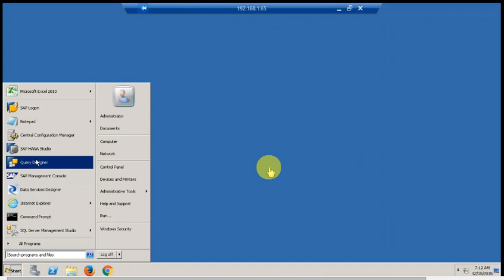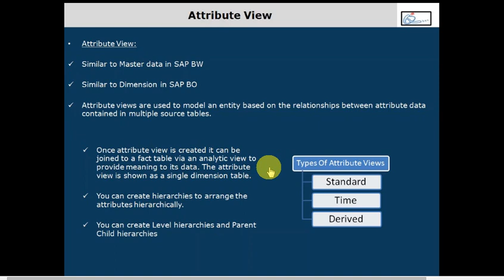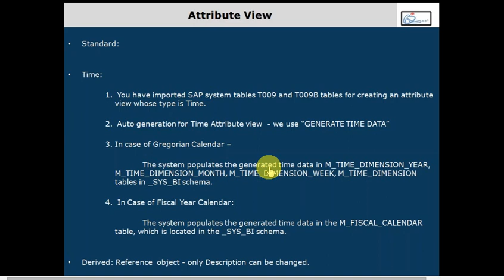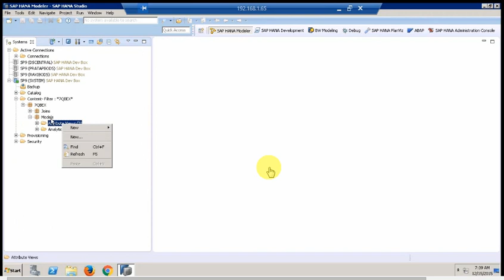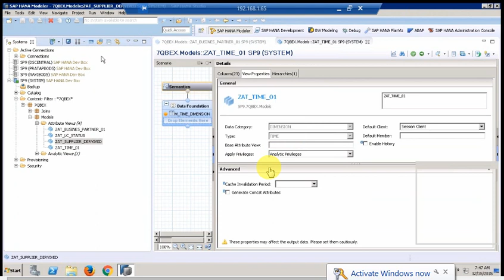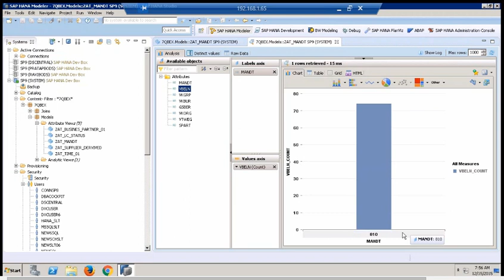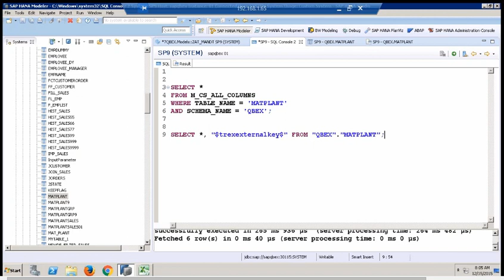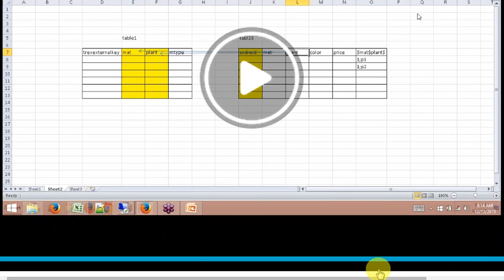18.Day 18 class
18.Day 18 class